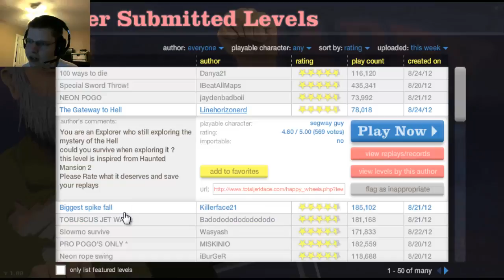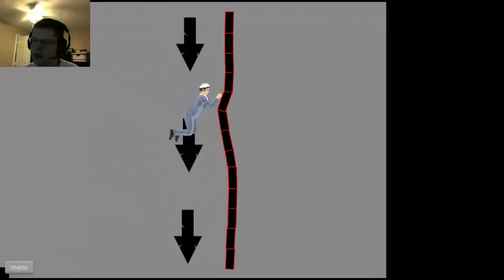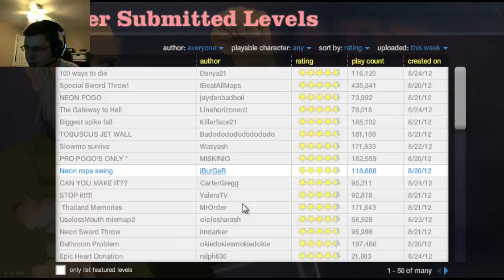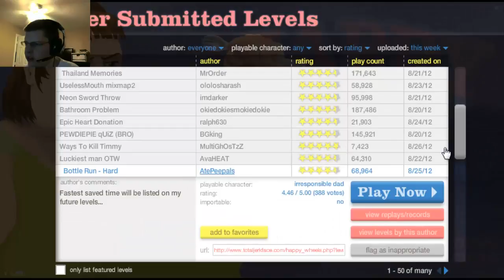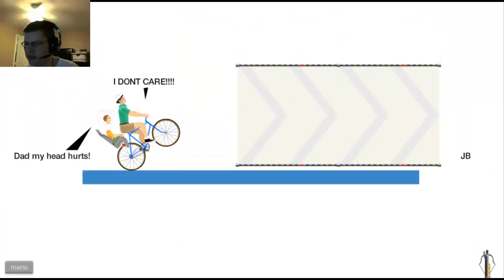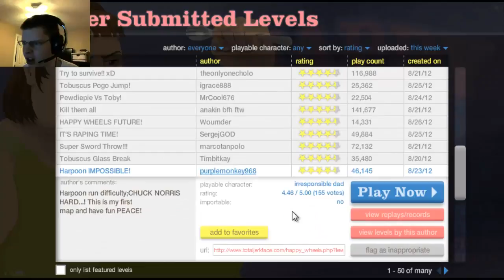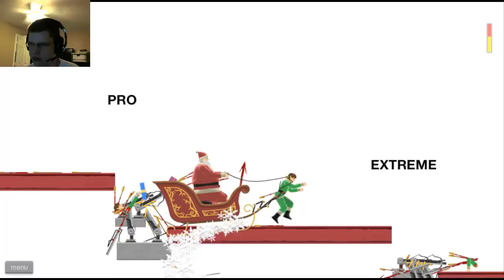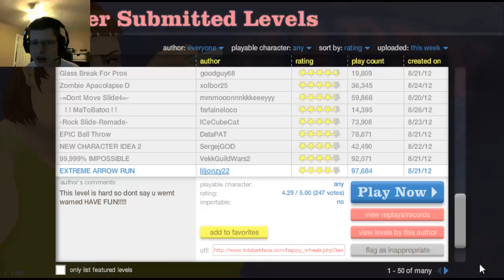FOR CAPTAIN KIRK!! - Let's Play - Happy Wheels - 1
GAME: Happy Wheels
AUTHOR: totaljerkface